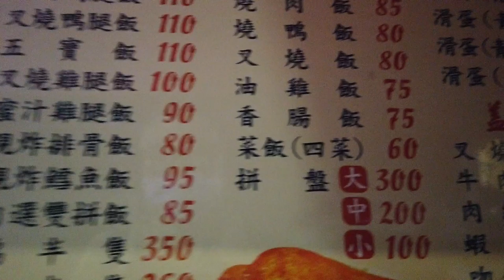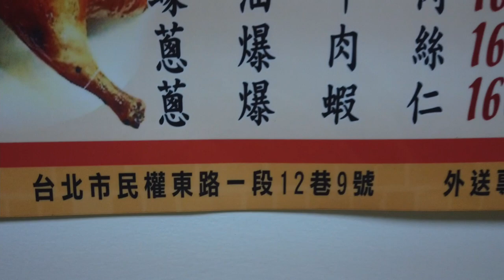中山區美食日本人愛吃添福燒臘的三寶飯90台幣好好吃！配菜可以選三樣 臺北市中山區民權東路1段12巷9號. 2008-02-20開店的 12年的老店！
添福燒臘便當
📍台北市中山區民權東路1段12巷9號
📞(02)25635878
月ー金曜日 10時30分～20時30分
土曜日 定休日